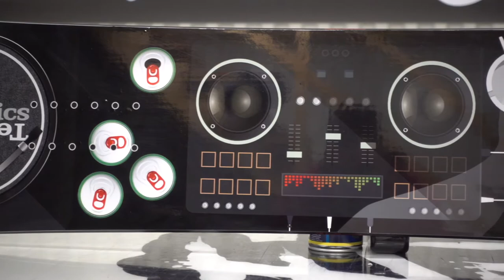how you install your snowboard wrap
Wrappers how you install your snowboard wrap from wrappers